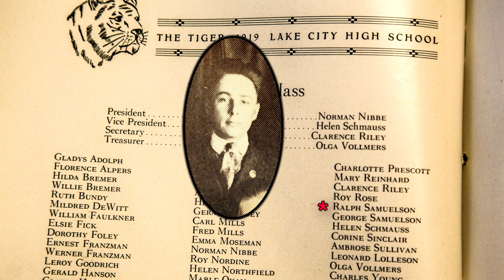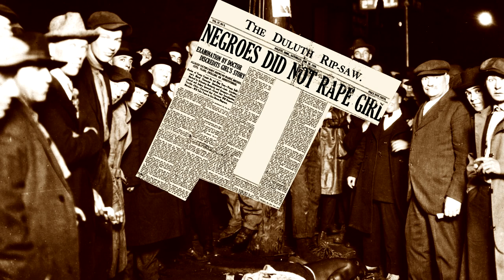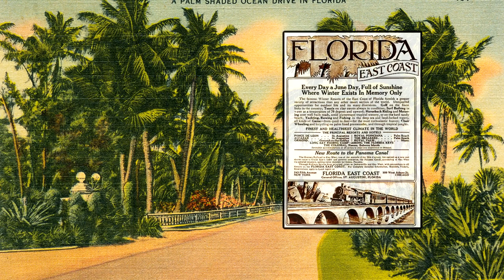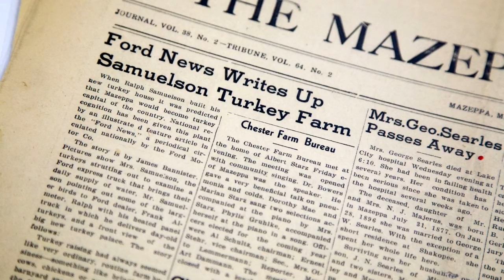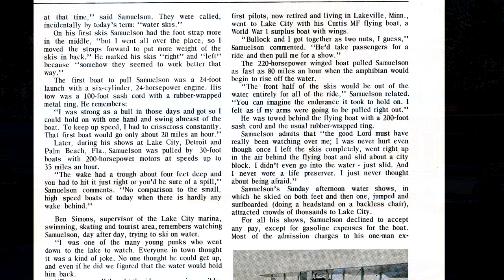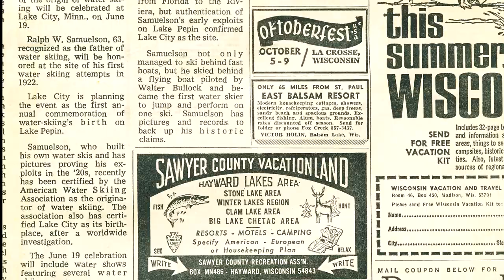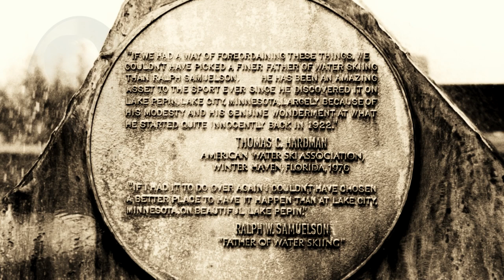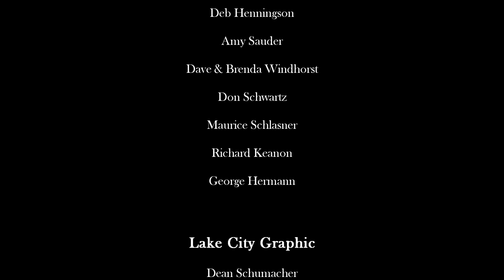Ralph Samuelson: The Father of Waterskiing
Ralph Samuelson grew up in Lake City, Minnesota, and invented a sport that is enjoyed worldwide. This 33-minute documentary film is based on the book A Daredevil & Two Boards, by Gregor Ziemer, ©Gail Patricia Eadie and Barbara Eadie Myer.